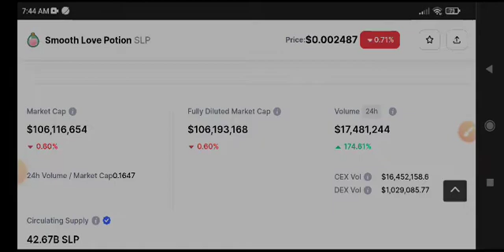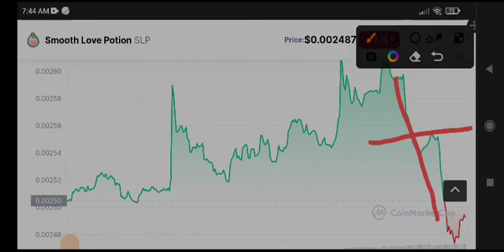SLP Price Prediction Today! SLP Coin News Today